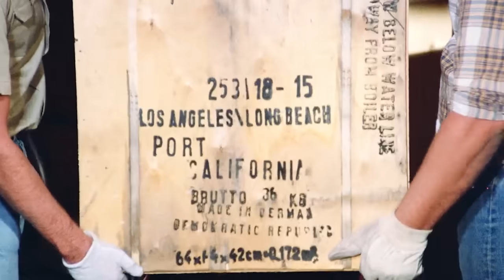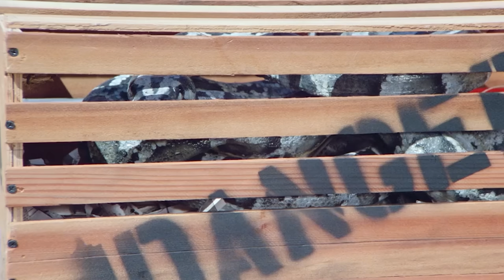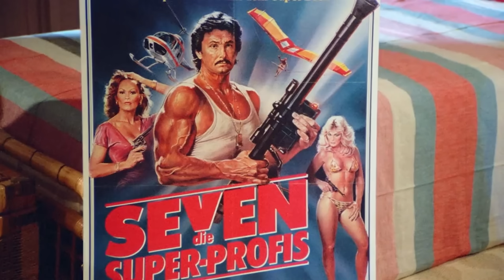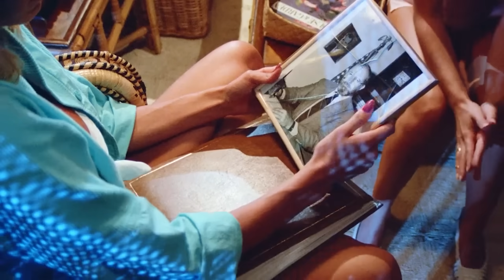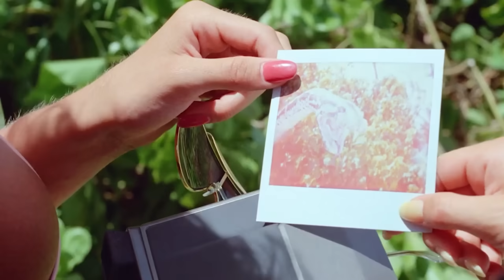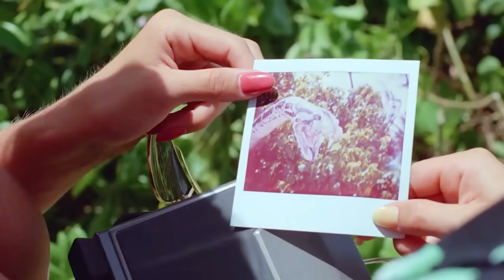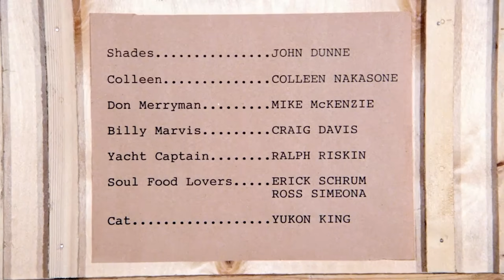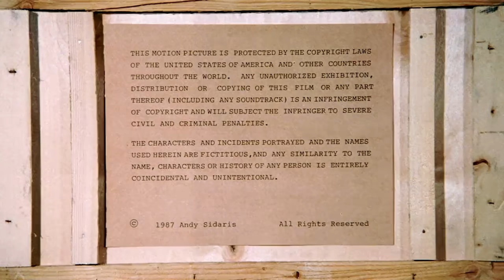Panganib sa Hawaii | Full Tagalog Dubbed Action Movie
In Hawaii, an undercover DEA agent and her civilian friend stumble upon a drug trafficking operation, and have to enlist the help of all their colleagues/friends to go after the vicious drug kingpin.